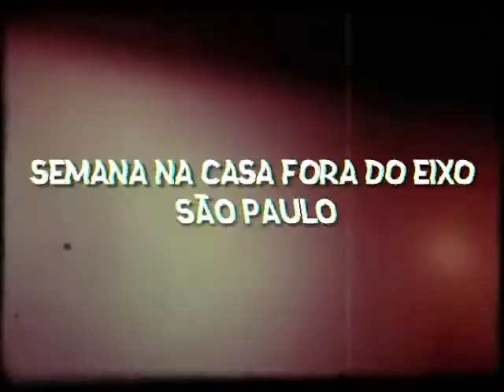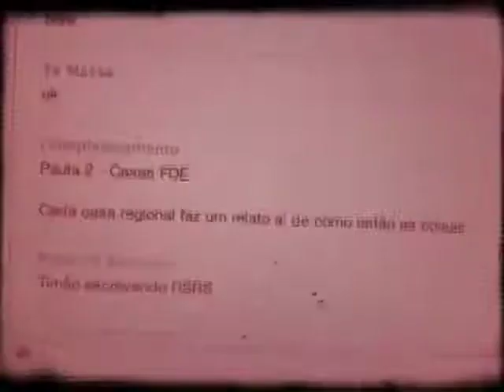Casa Fora do Eixo São Paulo Semana 5-11 setembro